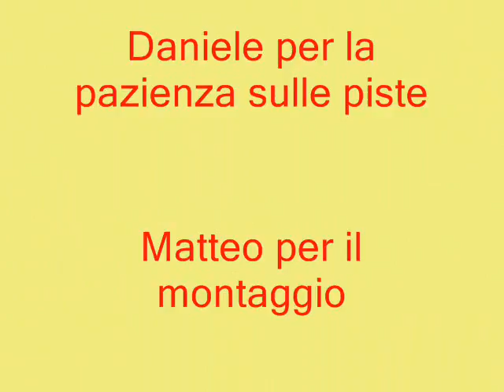Unibg sulla neve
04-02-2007 Sciata in compagnia per i mitici universitari di ingegneria gestionale di Dalmine. Il tutto a San Simone, sole, neve e divertimento. Andrea, Daniele, Matteo, Michele